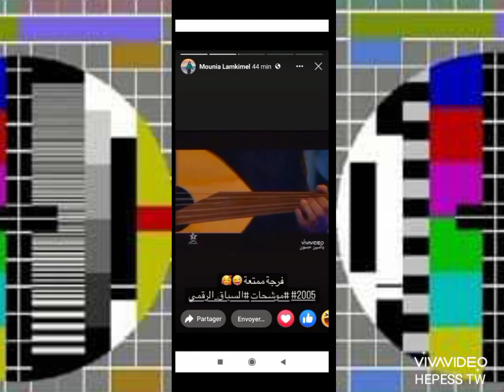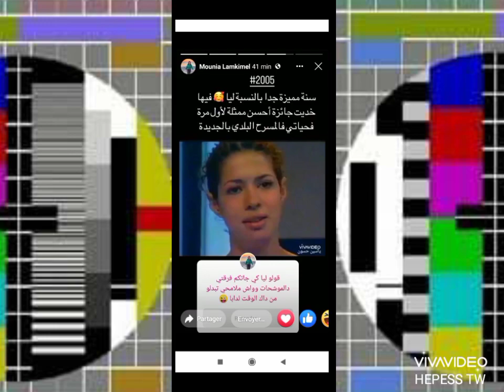مونية لمكيمل Mounia lmkimal أول ظهور لبطلة سلسلة الفد تيفي "التي راه التي" على الأولى RTM 2005.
مونية
Lamkimal
mounia
لمكيمل

مونيا لمكيمل بطلة سلسلة الفد تيفي تذرف الدمـ ـوع بسبب الحكرة وتؤكد دكشي لي دار معايا الفد عمري ننساه
مونية لمكيمل وزوجها يغازلان بعضهما/حياتهما الزوجية/أولادهما/ولأعداء الوطن "غاديين مامساليينش ليهم"
فاجأ رشيد العلالي الفنانة مونية لمكيمل باستقبال زوجها الفنان عادل نعمان
الفنانة مونية لمكيمل تتحدث عن تفاصيل أعمالها الرمضانية
المتألقة مونيا لمكيمل تكشف لأول مرة عن مرض إبنها "هادشي منبغيهش لحتى واحد" علاقتي بحسن الفد
لمكيمل ترد على انتقادات تكرارشخصية كبور ومقارنتها بأسماء أخرى واستعلاء الفذ على زملائه وانفصالها عنه
مونية لمكيمل ترد على الانتقادات لـ "التي را تي"
مونية لمكيمل تتحدث عن نجاح "تي راه تي"/ طرائف جمعتها بالفد خلال التصوير/ موقفها من الجرأة في الفن
نجمة سلسلة الفد تيفي مونية لمكيمل تعلن لأول مرة عن مفاجأة
الحب والرومانسية:الفنانة مونية لمكيمل تتفاعل بطريقة مثيرة مع زوجها فأول ظهورله:الله يخلينا لبعضيتانا
العلاقة بين مونية لمكيمل وحسن الفد
بدموع مؤثرة تتلقى الفنانة مونية لمكيمل رسالة من ابنيها...في "رشيد شو"
الممثلة "مونية لمكيمل"... الرجل القوي لا يخشى المرأة القوية
"مونية لمكيمل تتحدث عن سند زوجها ودخول أبنائها مجال التمثيل وتصرح: "الطوندونس سبب نجاحي
مونية لمكيمل "بطلة سلسلة طوندونس" تتحدث عن أول تجربة في الكوميديا مع حسن الفد
رشيد شو : الجمعة 07 ماي 2021
رشيد شو
مونية لمكيمل تنهي الجدل وتفتح قلبها لـرمضان_معانا
الفنانة مونية لمكيمل تتحدث عن نجاح شخصيتها "فتيحة" ومشاريعها المستقبلية
بعد تجربة حسن الفد .. مونية لمكيمل تدافع عن اختياراتها الحالية والمستقبلية
مونية لمكيمل: الاشتغال مع حسن الفد اختصر خمس سنوات من الكاستينغ في مسيرتي الفنية
نجمة سلسلة الفد تيفي مونيا لمكيمل .. نجاح جماهيري و ترد على المقارنة بينها و بين دنيا بوطازوت
مونية لمكيمل تتحدث عن فضل زوجها في مسارها الفني وشواهدها المتعددة
مونية لمكيمل: بالثقة لي عطاني حسن الفد بداو كعيطو ليا فأعمال اخرى
مونيا لمكيمل .. مواقف كوميدية خلال الموسم الرمضاني المقبل
جميع حلقات الفد تيفي
ضيوف مايا مونية لمكيمل "بطلة سلسلة طوندونس" مع حسن الفذ و الكوميدي الزبير هلال نجم الإنستغرام
"التي را التي" كبسولة كبور يوميا في رمضان على دوزيم..مونية لمكيمل تودع حسن الفد وفريق العمل بالدموع
مونية لمكيمل مسرحية "أنا وبناتي" هداك واقع مر والضحية هي المراة
طريف.. مونيا لمكيمل تتقمص دور "فتيحة" لتحكي لجمهور "رشيد شو" عن طفولتها..
جولة في مدينة بنسليمان مع رائعة الشعبي المغربي القديم العظمة مامنوش